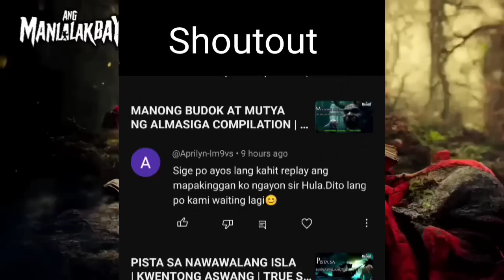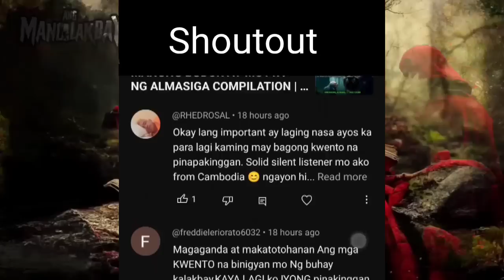KAMI ANG DIYOS SA BARYONG ITO | KWENTONG ASWANG | TRUE STORY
Narrated By : Ang Manlalakbay